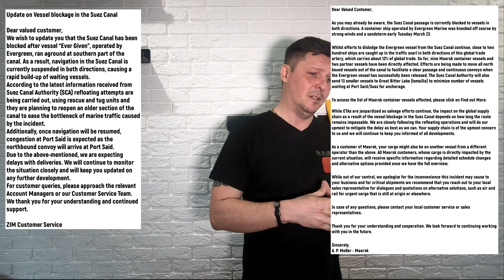Ever Given - как одно судно заблокировало Суэцкий канал! Возможные причины и последствия!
Всем привет!

ВНИМАНИЕ! В видео я неправильно сказал дату создания ролика!!!
Ролик создан 26/03/2021.

ПОДДЕРЖКА канала:
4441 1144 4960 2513 - monobank (VISA)

Таймкод:
00:06 - Приветствие
01:00 - Что произошло?
01:40 - Что такое Суэцкий канал?
02:36 - Evergreen или Ever Given?
02:58 - 4 составляющих
05:25 - Официальная версия происшествия
06:15 - Мои предположения относительно причин аварии
11:02 - Моделирование ситуации
12:52 - Почему судно тяжело снять с мели?
14:56 - Последствия для мирового судоходства.
17:45 - Что с грузом на других судах?
19:14 - Кто попал на деньги?
20:55 - Стоит ли идти в обход Африки?
21:37 - Что сейчас происходит на месте аварии?
24:15 - Негативные комменты в сторону капитана Ever Given
26:12 - Мировой заговор?
27:16 - Заключение!

РЕКЛАМА.